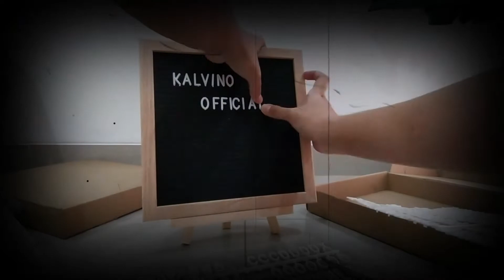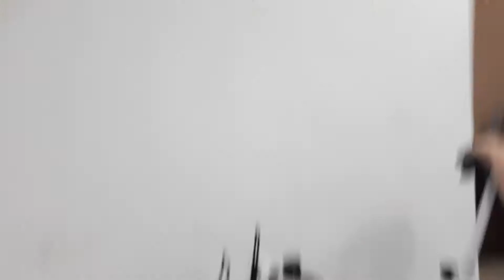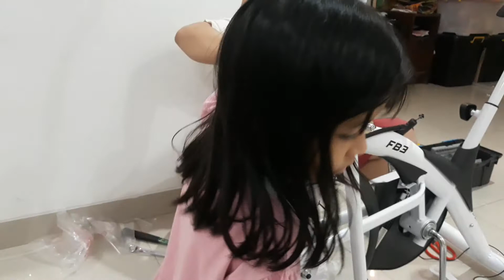Unboxing dan Merakit Sepeda Statis Twen